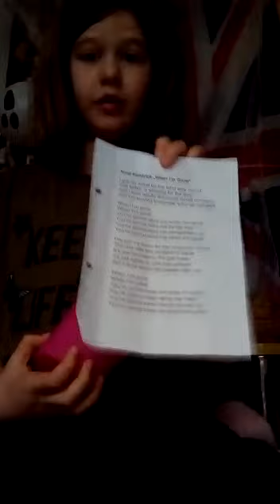3 February 2019